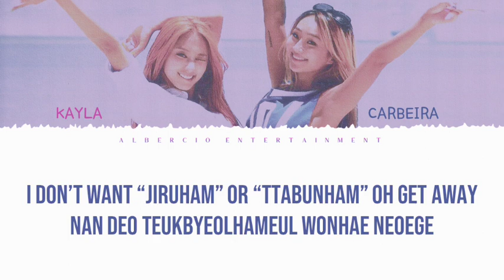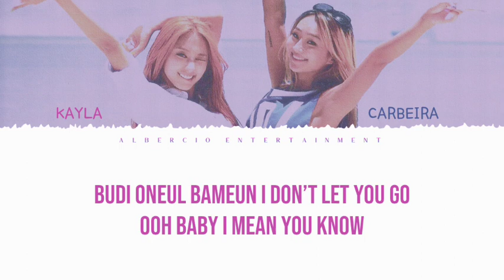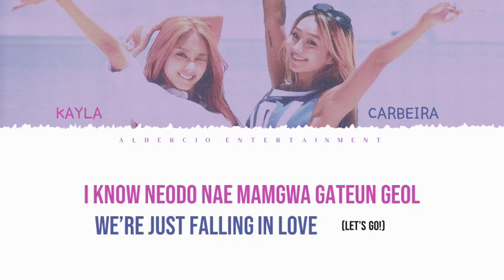[COVER] BRAVE GIRLS – 치맛바람 (Chi Mat Ba Ram) By. Kayla n Carbeira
Editor Audio : Carbeira
Editor Color Coded : Carbeira

(Carbeira)